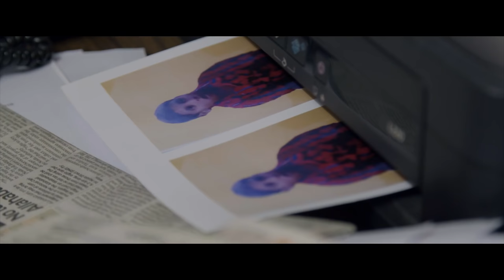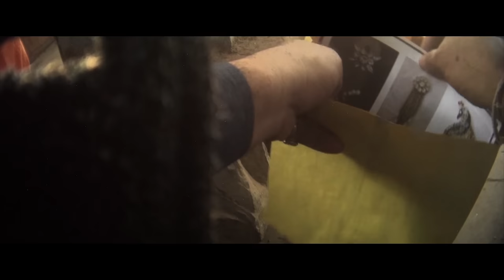Child Slavery Still Exists and We Have to Stop it!